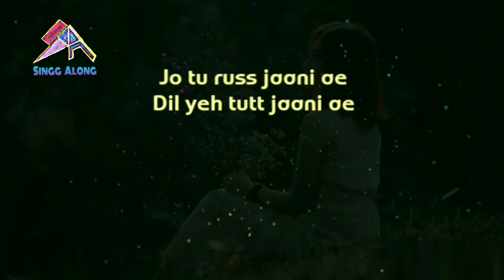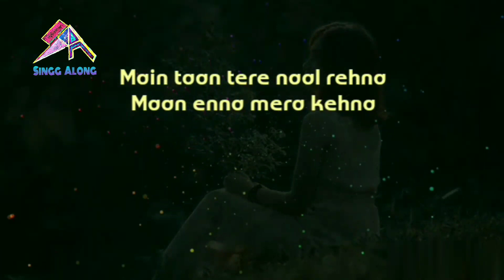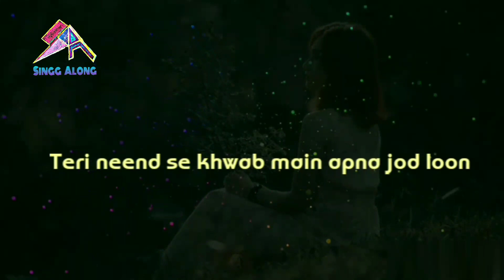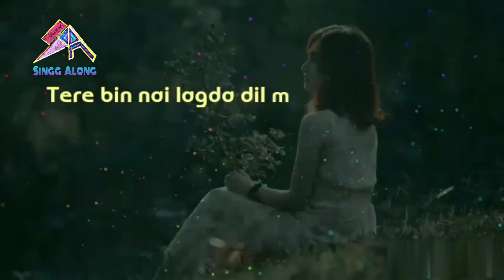Tere Bin Simmba full karaoke with lyrics, Rahat Fateh Ali Khan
Tere Bin Simmba full karaoke with lyrics,

Welcome🙏 to Karaoke World. Music🎶 Lovers You Can Found anywhere this channel & request any song for karaoke with lyrics because only on this channel provide a requesting feature so You can request any song for karaoke.

Song
Album
Singer

This Video Created By-Abhinay Prajapati &

Thanks for Visit of this channel.

If Any improvement in my work or my work is perfect so you can comment in comment box.
And also tell What do you think about of my channel...